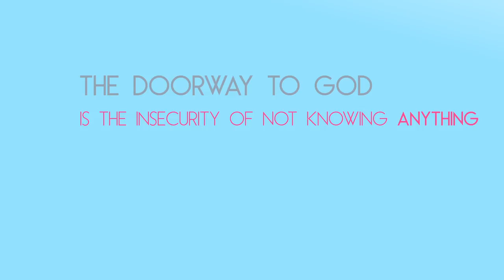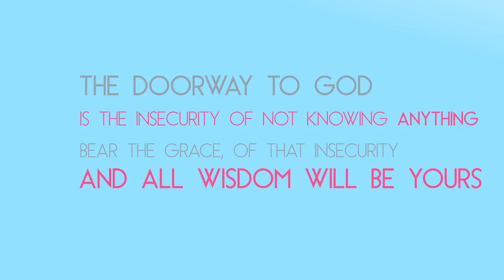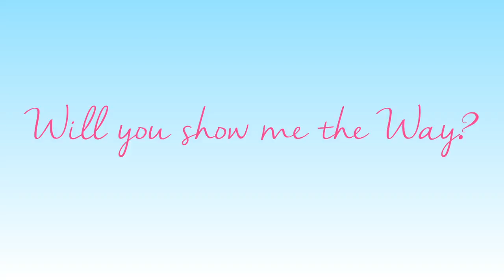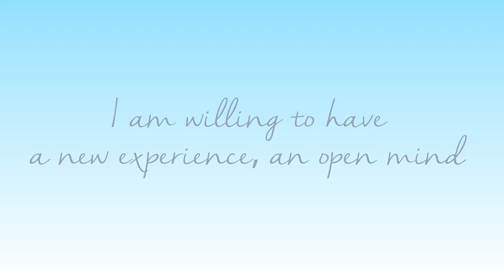The Light Up, Alice Fulks- A*Light Picture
The Light Up monthly video blog from Kundalini Yoga teacher, Speaker and A*Light Picture Creative Director Alice Fulks.